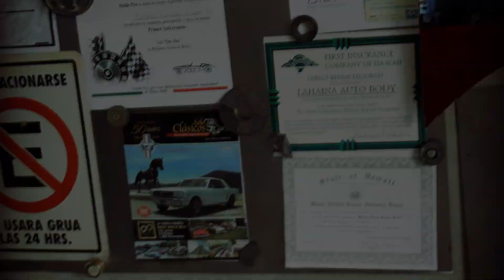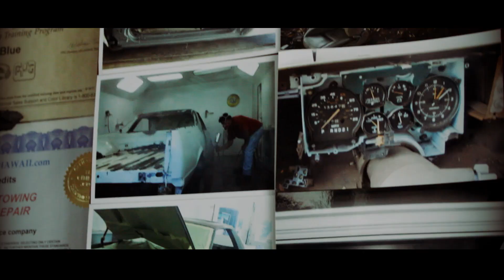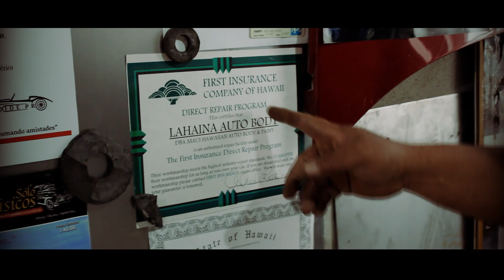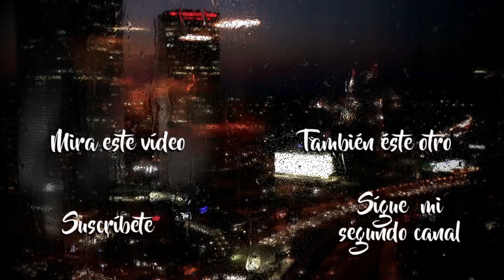EPISODIO 27 | Compró El Camino en Hawaii, pero escondía un tétrico pasado | EL HOMBRE Y SU MÁQUINA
Dirección, edición y diseño: Cristopher Arzola
Asistencia en producción: Lina Arzola
Abril 2022.